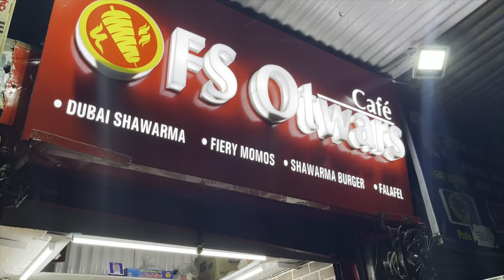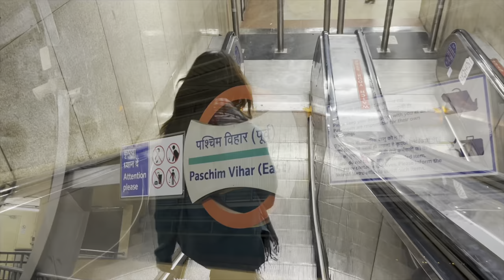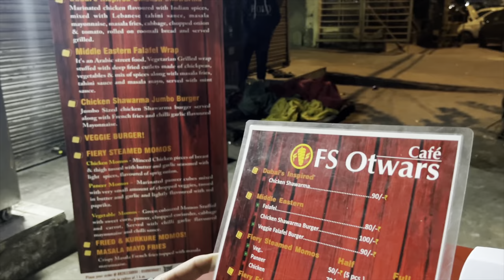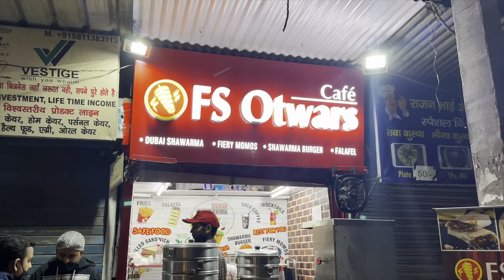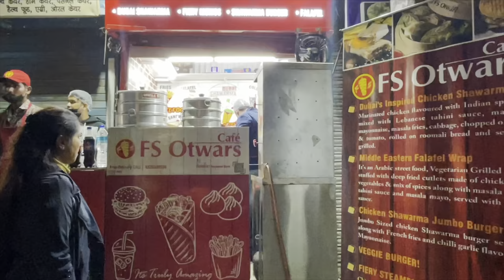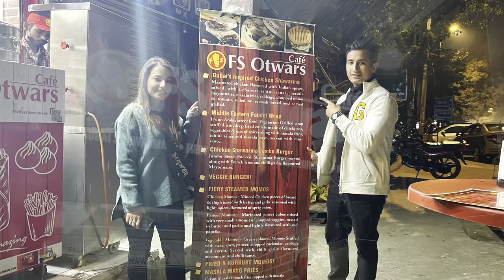Pocket Friendly Cafe : Most Affordable Cafe's in Delhi | Food Review : Cost ? : FS OTWARS Cafe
Pocket Friendly Cafe : Most Affordable Cafe's in Delhi || Best cafe in Delhi NCR : FS OTWARS Cafe

Address: Shop no.8, Chaudhary Balbir Singh Marg, Jwalaheri Village, Paschim Vihar, Delhi, 110063

Cafe, Burger, Sandwich, Pizza, Italian, Desserts, Beverages, Fast Food
Malviya Nagar, New Delhi

Timings:-
Hours:
Monday      6–11pm
Tuesday.     6–11pm
Wednesday 6–11pm
Thursday 6–11pm
Friday.      6–11pm
Saturday. 6–11pm
Sunday   6–11pm

Open now
6pm open -11 pm

Average Cost
₹100-300 for two people (approx.)

Exclusive of applicable taxes and charges, if any

Street Food , Dilsefoodie, food vlogs ,food, aman rawat

Happy Eating ♥️